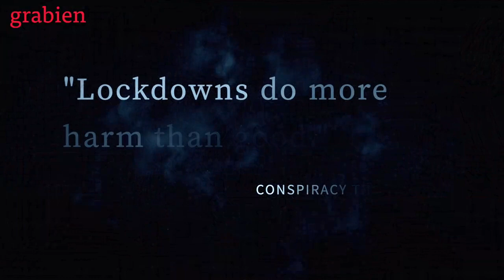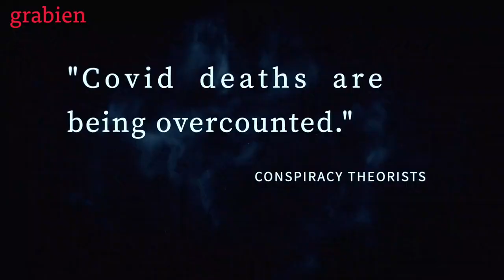Reality Is a Conspiracy,,